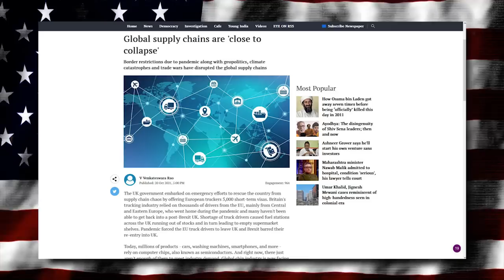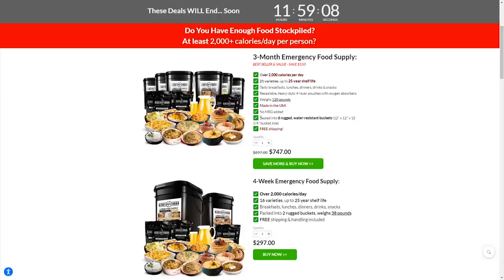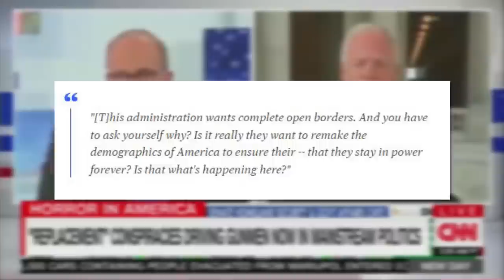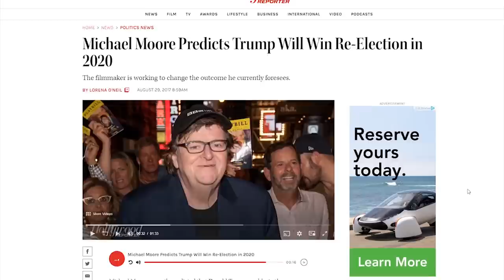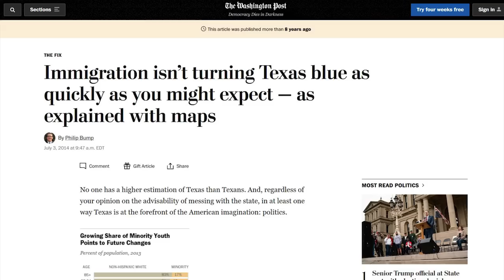BUSTED: CNN Caught LYING With Edited 'Replacement Theory' Video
➡️ Sources:

CNN: 'Wasis Garbage' To Think Democrats Seek Political Gain from Immigration